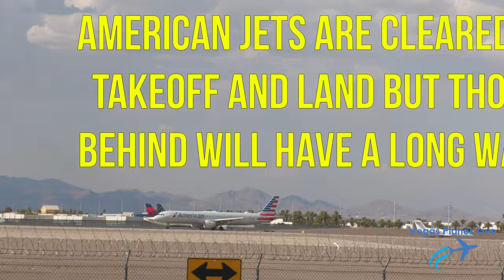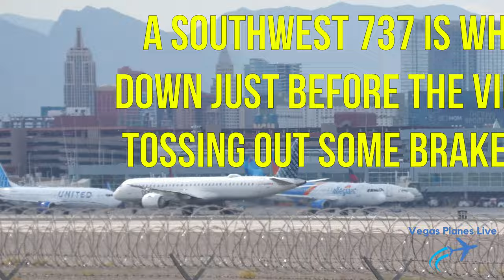Must See 747 TV! Air Force 1 Lands in Las Vegas + Stunning Sunset Operations by The Strip! af1 #747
Air Force One's movements on July 15, 2024, were among the first under elevated security.  Frenzied takeoffs and landings occurred just ahead of the giant Boeing 747's approach, landing and motorcade preparations. Extreme heat of more than 100 degrees challenged aviation operations and videographers. Stay all the way through to enjoy nonstop jet action, especially stunning near-sunset operations. Vegas Planes Live was there to capture the drama! See more on our YouTube